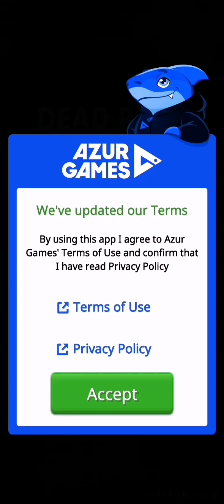Dead Raid - Zombie Shooter 3D| Levels 1 - 60 Gameplay Walkthrough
Zombie shooting games: shoot guns & survive the apocalypse by killing zombies

Hey! Here is a zombie shooter. Are you sure you're right for the role of a zombie killer?

Psst... Hear that? Zombies are nearby. Stay sharp and don't freak out! Shaky hands won't do you any good. Grip your weapon like your life depends on it and aim straight to keep those walking creeps at bay.

Are you a fan of thrilling, heart-racing, and hair-raising zombie apocalypse games? If so, then you don't want to miss out on our Dead Raid: Zombie Shooter 3D. Our first-person shooter game is perfect for those seeking atmospheric and action-packed survival shooting games.

As the only survivor, you must fend off the hungry monsters that roam the corridors of the buildings and the streets of the city. These monsters were once ordinary folks, until they were turned into insatiable zombies. You can stop their brutal attacks in two ways — with your own flesh or by feeding them lead bullets (or arrows). The simple rule of the game is to kill zombies, move forward, and survive against this horde of the walking dead.

Be quick in this game, or your character will be devoured by growling zombies! You'll be nothing but a tasty morsel in the eyes of these walking creatures. Do you really want to turn into a snack for bloodthirsty monsters? Then pick your weapon wisely — choose what works best for you (you need to try all the options). As you progress from level to level, you'll gain access to a wider variety of weapons — pistols, shotguns, rifles, crossbows, and more. Choose a weapon that looks good to you - and dive into a real horror movie! Don't forget to upgrade your gun, as it can shoot faster and deadlier, which greatly increases your chances of survival.

We're smack in the middle of the apocalypse and forced to fight against the zombies in the fog. Of course, seeing these horrors, you'd want to be in a bunker or some other safe haven, but then it wouldn't be an action-survival horror story and shooter.

Mustard up your courage for this horror shooting game and go shoot some zombies! Aim like a real sniper, and don't forget to reload, as cartridges have a habit of running out at the most inconvenient moment. Your accurate shooting will feed the walking dead with bullets (or arrows) and discourage any desire to dine with you. If your accuracy leaves much to be desired, they'll have a feast, much to the delight of the zombies.

Firearms in your hands are great, but why not use your wits — another advantage you have over these crazy gluttons? Instead of wasting clip after clip, aim and detonate the fire extinguisher to take out as many undead as you can with one shot. If you run out of ammo and the zombie is close, shoot them in the leg. That way, they'll slow down, and you'll have time to reload.

The zombie hunt is on! Clear territories one by one to test yourself on new levels. Act fast and accurate — your life's on the line. Don't let your guard down or you'll end up as the next victim of the zombie apocalypse.

All zombies in our shooter are strictly 18+, participating in the game voluntarily, and have given verbal consent to be shot.